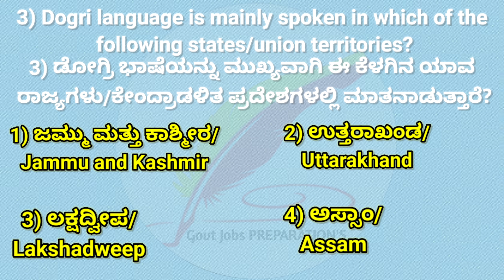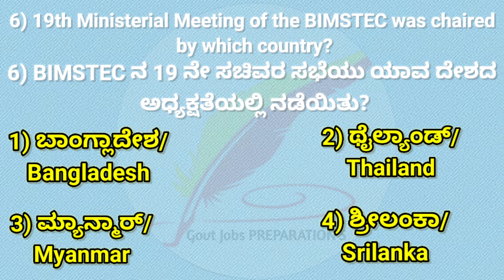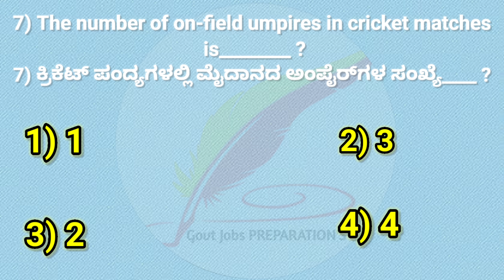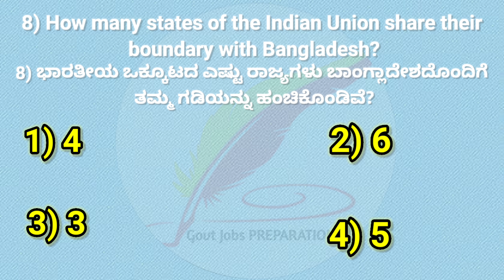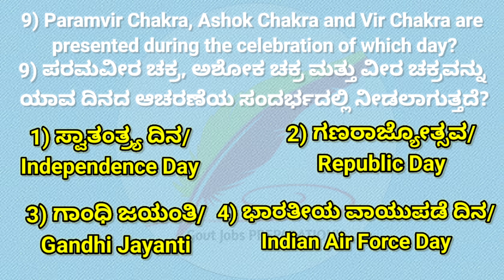SSC GD Previous year question paper |BSF, CRPF CISF, ITBP, SSB,AR,kannada question